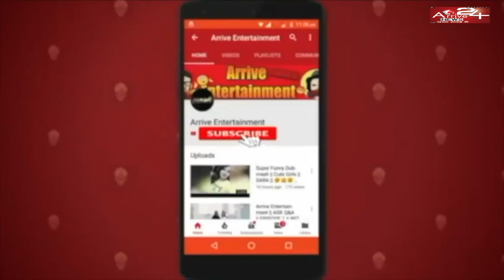Atif Aslam Birthday Party 2022 | Atif Aslam 39th Birthday || arrive24tv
Arrive24tv

Arrive 24 TV के साथ देखिये देश-विदेश की सभी महत्वपूर्ण और बड़ी खबरें | Watch the latest Hindi news Live on the News Channel on YouTube.

We are an Indian entertainment channel striving to provide interesting Bollywood latest happenings, celebrity interviews, page 3 event coverage, public reviews, travel vlogs, and news from around the globe. We not only try to stay away from controversial and prejudiced content but also try to spread peace, harmony, entertainment, education, and awareness to the public at large. We respect youtube community guidelines and follow these sincerely. Because of our earnest efforts and content, we have also been awarded the SILVER BUTTON by Youtube in August 2020. Thank you dear subscribers and viewers for your continued love and support. SARA KHAN

Arrive 24 TV भारत का सर्वश्रेष्ठ हिंदी न्‍यूज चैनल है । Arrive 24 TV न्‍यूज चैनल  मनोरंजन, बॉलीवुड, व्यापार और खेल में नवीनतम समाचारों को शामिल करता है। Arrive 24 TV न्‍यूज चैनल की लाइव खबरें एवं ब्रेकिंग न्यूज के लिए बने रहें ।